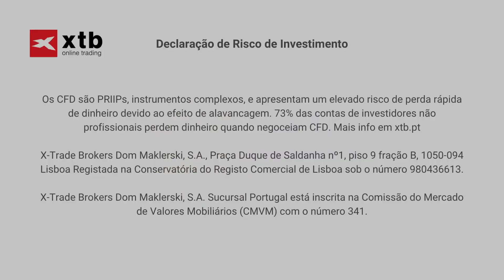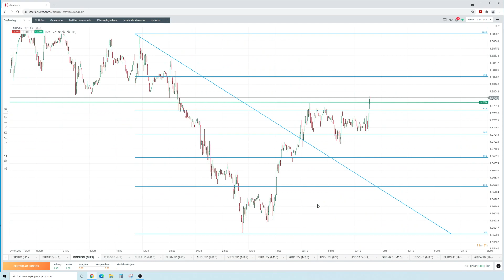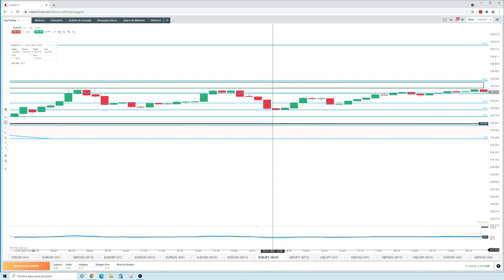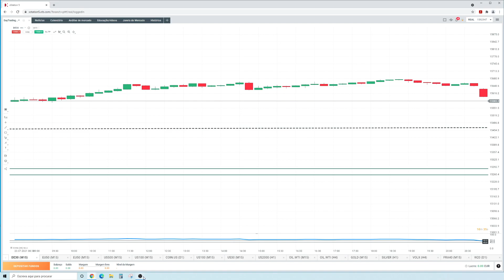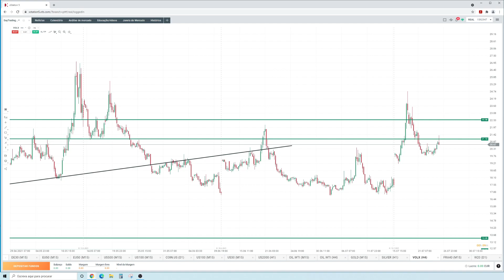Abertura do Mercado Europeu - 26/07/2021 | XTB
Acompanhe os principais destaques da manhã de negociação europeia e o resumo do calendário macroeconómico para o dia.

🎓 CURSO DE VERÃO 2021 - aprenda a investir do zero com a XTB.